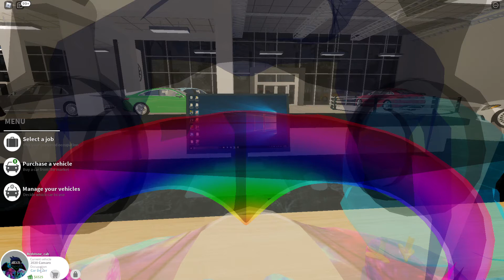WE SOLD A CAR FOR THE FIRST TIME! Pembroke pines FL, (roblox role play)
well like another vid i has noting to say but thx for 20 subs!